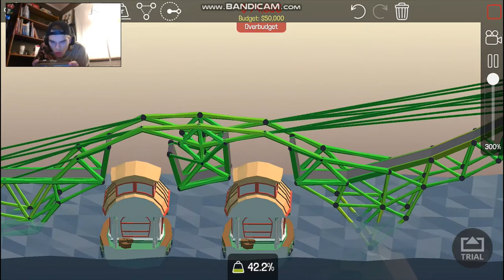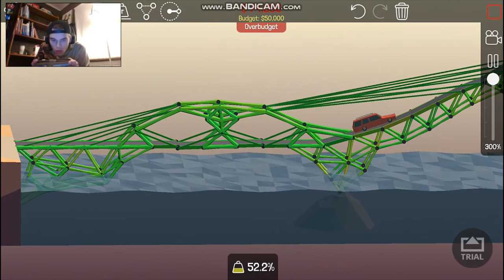HOW COULD MY BRIDGES STAND THIS WHOLE MESS, 🤔😲!! - Poly Bridge - Desert Winds - Episode 5!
THIS IS ABOUT THE GAME POLY BRIDGE!
Unleash your engineering creativity with an engaging and fresh bridge-building simulator with all the bells and whistles. Enjoy hours of physics-based puzzle solving in the Campaign and then jump in the Sandbox to create your own bridge designs and puzzles!